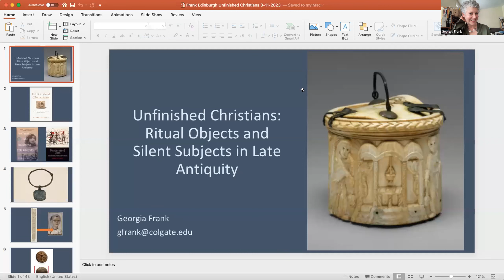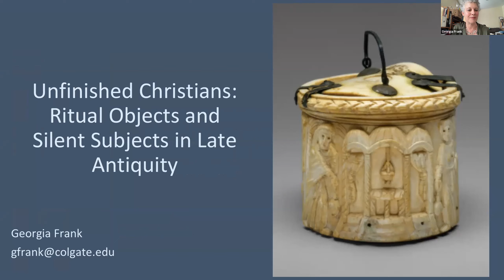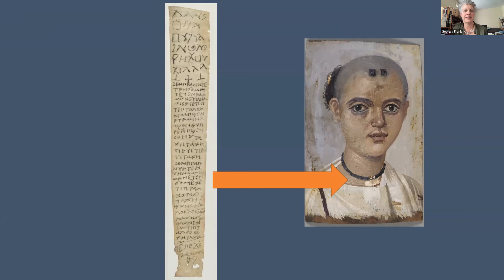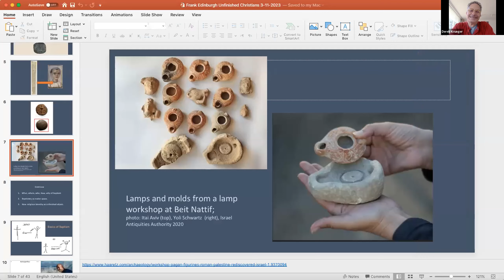Georgia Frank - Unfinished Christians. Ritual Objects and Silent Subjects in Late Antiquity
Georgia Frank (Austrian Academy of Sciences) - Unfinished Christians.
Ritual Objects and Silent Subjects in Late Antiquity (University of Pennsylvania Press, 2023)

Chaired by: Derek Krueger (University of North Carolina/Greensboro)

2nd Online Edinburgh Byzantine Book Festival, 9-12 March, 2023
Hosted by: Centre for Late Antique, Islamic and Byzantine Studies, University of Edinburgh
Organised by: Petros Bouras-Vallianatos, University of Athens & University of Edinburgh